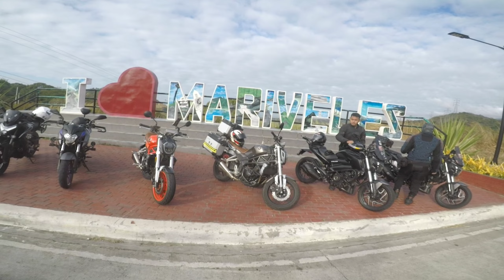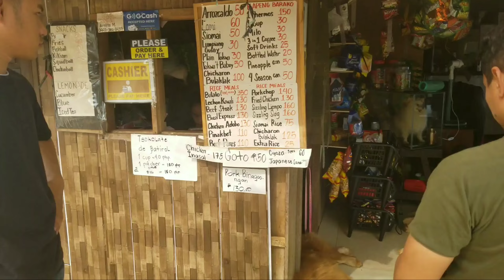BIMC 2024 PRACTICE RIDE | PREPARATION FOR BOSS IRONMAN CHALLENGE 2024 | FKM MOTORCYCLE PHILIPPINES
Practice rife preparation for BOSS IRONMAN CHALLENGE 2024.